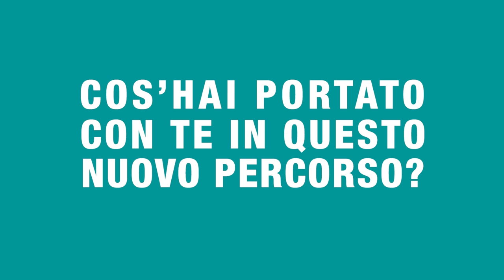Percorsi trasversali e internazionali in Crédit Agricole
Far parte di un Gruppo internazionale come Crédit Agricole vuol dire accedere a percorsi di crescita professionale trasversali, anche a livello internazionale, nelle diverse società del Gruppo. Vi presentiamo alcuni colleghi che l’hanno vissuto in prima persona.